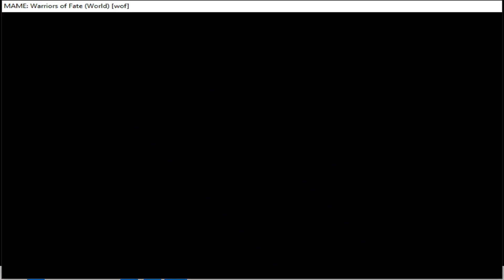WARRIORS OF FATE | Walkthrough Round 5-6 | Arcade Game | Mame32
Warriors of Fate, known in Japan as Tenchi wo Kurau 2: Sekiheki no Tatakai (天地を喰らう2 赤壁の戦い, "The Devouring of Heaven and Earth II: Battle of Red Cliffs"), is a side-scrolling beat-'em-up game produced by Capcom. It is the second arcade game based on the Tenchi wo Kurau manga, following Dynasty Wars. Originally released to arcades in 1992, home versions of the Sega Saturn and PlayStation were released in 1996. A version for mobile phones followed in 2005. Capcom later included an emulated version of the arcade original as part of the Capcom Beat 'Em Up Bundle released digitally for the Nintendo Switch, PlayStation 4, Xbox One, and Windows on September 18, 2018.

0:01 Round 5
4:44 Round 6

Warriors of Fate is a beat'em up with nine stages. Each contains large mobs including spearman, archers, strongmen, bomb-wielding opponents, and at least one boss. There can be up to three players on-screen at the same time. Using two buttons, Attack and Jump, the characters all have standard moves typical of Capcom side-scrollers of the day. One or more of Wei's generals appears at the end of each stage as a boss - e.g., Li Dian, Xiahou Dun, Xu Chu, Cao Ren, Zhang Liao, Xu Huang, and the infamous Lu Bu as the final boss. After defeating them all, Cao Cao himself must be confronted and defeated before he escapes. The game also has two bonus stages that require rapid pressing of buttons.